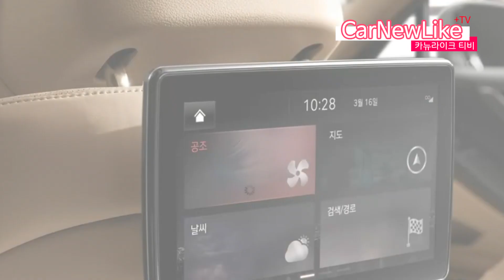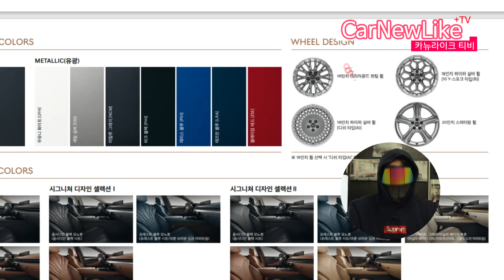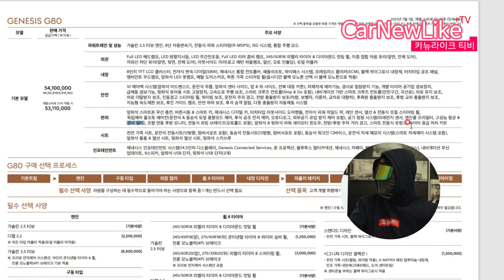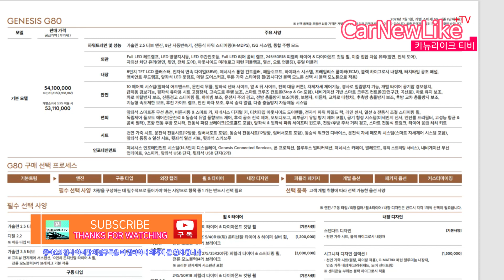2022년 Genesis G80 럭셔리 쉽네? 고성능 항균콤비필터 꼴랑넣고 안전편의옵션 살짝 업글 소비자 니즈 파악없이 헛다리 짚은 연식변경 출시 매장 영업사원도 변한걸 몰라요!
각자 바라보는 시각과 자동차 경험치에 따라 생각은 다를수 있으며
일부 흥미를 위해 뇌피셜 및 오지랖이 포함 될수 있으니
가볍게 열린 마음으로 봐주세요!!
그럼 즐거운 하루 되시고 안전운전 하세요!!
감사합니다 ^^::